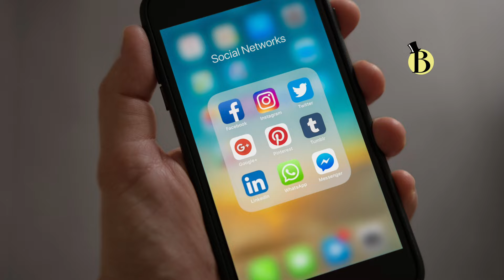ALPHA MATTERS | Felipe Gozon expects lower dividends in 2022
Bilyonaryo Felipe L. Gozon warned fellow GMA Network shareholders to expect lower dividends after top advertisers slashed their spending on TV commercials.